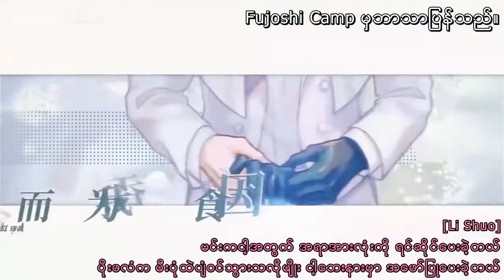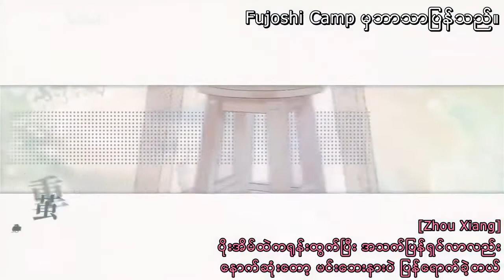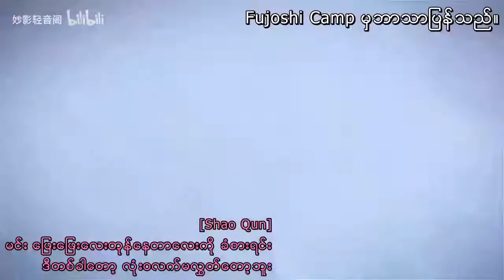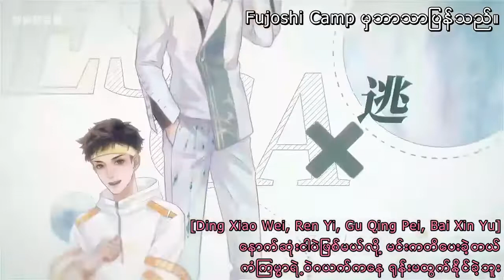【188男团】最后是我——水千丞原著 Myanmar Sub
crd to Fujoshi Camp (fu fu) respectly.